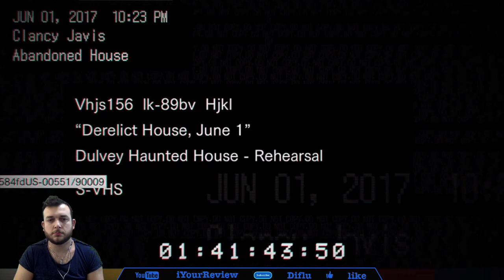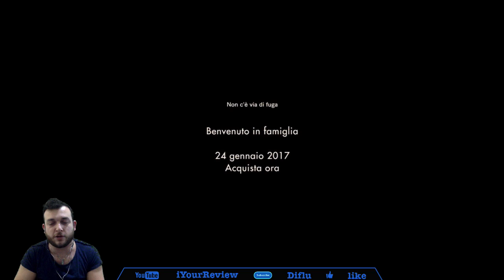Resident Evil 7 biohazard - Prima Prova [ita]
PIASTRINA MODERN COMBAT 5:
0a2ef

NOME UTENTE MODERN COMBAT 5:
Diflu A.